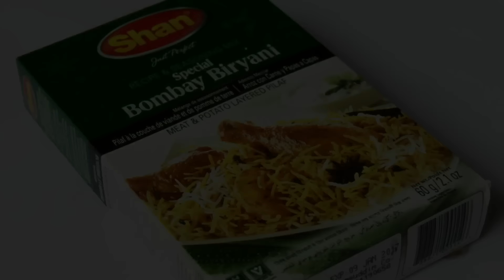Kids Special ॥ সহজ চিকেন বিরিয়ানী ॥ Easy Chicken Biriyani ॥ R# 113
Easy Chicken Biriyani.
সহজ চিকেন বিরিয়ানী।

সংসারে সবাইকে বা নিজে একই জিনিস খেয়ে মন এবং পেট ভরতে পারলেও সাধারণত বাচ্চাদের ক্ষেত্রে এটা অনেকাংশেই কঠিন। তাদেরকে নানা ভ্যারাইয়েটি পরিবেশন না করলে বাসায় ইজ্জত থাকে না। 😂
আমার তিন মেয়ের তিন রকম খাদ্যভ্যাস, তাই আমার থেকে মনে হয়না এই নিয়ে কেউ বেশী সাফার করে।

তবে একটা সুবিধাও কিন্তু আছে, যেমন বাচ্চাদের খাবারগুলো অনেক মশলাদার বা শাহী করতে হবে এটা তারা চায় না।
তাই ঝটপট ফাঁকিবাজী রেসিপিতেই তাদের খুশি করা যায় এবং আই থিংক আমাদেরও এটাই চাই।
সহজ, ঝটপট, কম উপকরনের রেসিপি কিন্তু স্বাদ মুখরোচক।

নিয়ে এলাম তাই ঝটপট রেডী মশলায় হালকা ফ্লেভার এর চিকেন বিরিয়ানী।
কিডস্ স্পেশাল এ আমার আজকের আপলোড।